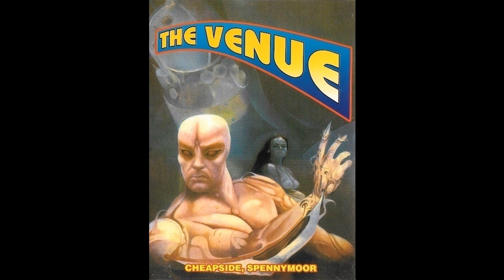DJ MORRIS- 14.1.95 - VENUE